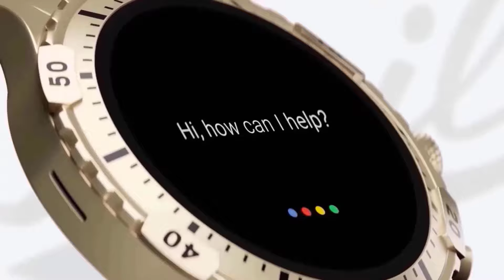Samsung Galaxy Watch 7 Classic - MASSIVE UPGRADE